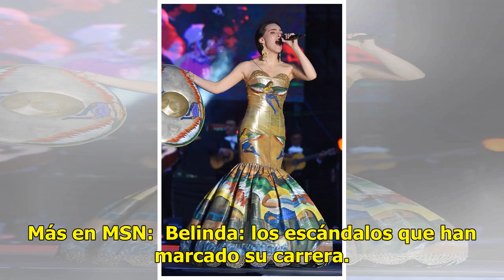Belinda se salva de ser expulsada de México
Belinda no será expulsada del país luego de que el PRD ingresara una queja sobre la participación de ella en eventos político electorales. El secretario de Gobernación, Alfonso Navarrete Prida, dijo que esto no violó el artículo 33 de la Constitución ni la ley electoral. en la sala regional del Trib...